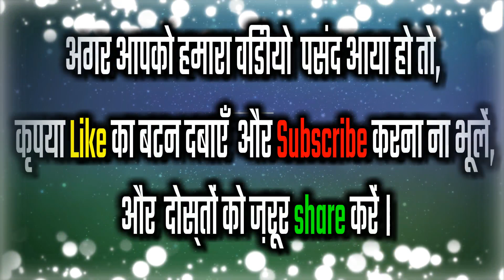धरती पे आई हरियाली नू हो सब होई खुशहाल | टैलेंट नगरी का सबसे मशहूर गीत| heart touching bhojpuri song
heart touching Bhojpuri lokgeet this song is for my country your  family best of luck your family take care of you

एक बार इस लोकगीत को अपने परिवार अपने देश के लिए जरूर सुने बहुत ही खूबसूरत है लोकगीत है इस लोकगीत को देखने के लिए धन्यवाद
गायक :-  सुलोचन मस्ताना
Lyrics:-  गोपी मास्टर
     नमस्कार दोस्तों मैं दिनेश कुमार आप सभी का हमारे इस चैनल टैलेंट नगरी में आप सभी का हार्दिक स्वागत है आप लोग हमारे परिवार में जुड़े हमें बहुत अच्छा लगा इसी तरह हमारे कलाकारों को आप अपना प्यार दुलार देते रहिए हमारे सभी कलाकार आप सब के लिए ऐसे ही अच्छे से अच्छा भोजपुरी लोकगीत भोजपुरी बिरहा भोजपुरी पचरा भोजपुरी कजरी इस प्रकार के जितने गाने होते हैं आप सबके लिए हमेशा प्रस्तुत करते रहेंगे
हमारी टैलेंट नगरी टीम हमेशा यही प्रयत्न करती हैं कि हमारे जो गांव में जो दबे कुचले कलाकार हैं जिनको कोई जानता नहीं जो आर्थिक से मजबूर हैं जिनके पास पैसे नहीं है उनको हमारी टीम बहुत ही मदद करती है उन्हें हमारे चैनल में गाने का मौका देती है और उन्हें बहुत आगे बढ़ाने का प्रयत्न करती है ताकि अपनी आवाज को दुनिया को सुना पाए अपने हुनर को दुनिया को दिखा पाए
टैलेंट नगरी का जो हमारी टीम है जो सभी गरीब कलाकारों के घर घर जाकर हर कलाकारों का गाने रिकॉर्ड करना उनको जाकर भरोसा दिलाना यह सब काम हमारे नीरज जी करते हैं और दुनिया में जितने कलाकार है उनको खोजने का भी काम करते हैं आप सब का प्यार दुलार हमारे सभी कलाकारों को बहुत पसंद आता है टैलेंट नगरी एक परिवार की तरह है आप हमारे परिवार में जुड़िए हम आपको अपने एक परिवार के सदस्य की तरह मानेंगे बहुत-बहुत धन्यवाद हमारे परिवार में जुड़ने के लिए हमारे चैनल को सब्सक्राइब करने के लिए

एक बात और है हम कलाकारों को अपने स्टूडियो तक नहीं बुलाते हैं क्योंकि कलाकारों के पास आने जाने के लिए पैसे नहीं होते हैं तो हमारी टैलेंट नगरी टीम क्या करती है कि जो गरीब कलाकार होते हैं उनके गांव में उनके घर में जाकर वहीं पर हमारी टीम अपना सेट लगाकर उनका गाना रिकॉर्ड करती है ताकि गरीब कलाकारों को कोई तकलीफ ना हो हमारी टैलेंट नगरी की टीम को तकलीफ हुआ तो चलेगा वर्ड गरीब कलाकारों को नहीं होना चाहिए यह दिनेश कुमार की सोच है आप सब सोचते रहेंगे कि दिनेश कुमार है कौन यह एक एकमात्र ऐसा बंदा है यह गरीबी से गुजरा हुआ इंसान है इसलिए गरीबों की भावना समझ जाता है इसलिए हमेशा बोलता है कि आप सब गरीबों के घर पर जाइए उनका गाना रिकॉर्ड करिए उनको यहां तक ना बुलाएं हमारी स्टूडियो तक और हमारे गरीब कलाकारों से बिल्कुल पैसे ना लें क्योंकि दिनेश कुमार जी ने टैलेंट नगरी में सभी कलाकारों के लिए निशुल्क वीडियो रिकॉर्ड करने का दे रखा है दिनेश कुमार की तरफ से आप सभी को प्रणाम और धन्यवाद बोलता हूं आप सब हमारे टैलेंट नगरी परिवार में जुड़े हमारे चैनल को सब्सक्राइब किया हमारे कलाकारों को पसंद किया इसके लिए बहुत-बहुत धन्यवाद जय हिंद जय भारत

और यह जो नीचे दिया हुआ नंबर है यह दिनेश कुमार का है कोई भी कलाकार अपनी आवाज उठा सकता है अगर आप से किसी ने गलत तरह से पैसे लिया हो टैलेंट नगरी आपको अपने चैनल में निशुल्क आने की निमंत्रण देता है

मैं दिनेश कुमार आप सभी से निवेदन करता हूं अगर आप हमारे चैनल में नए हैं तो कृपया इस चैनल को सब्सक्राइब जरूर करें और टैलेंट नगरी के परिवार में जुड़े ताकि आपको बहुत ही सभ्य बहुत ही खूबसूरत बहुत ही स्वच्छ भोजपुरी लोकगीत बिरहा सुनने का आनंद मिले बहुत-बहुत धन्यवाद हमारा सारा वीडियो देखने के लिए जय हिंद जय भारत

अगर आपको 📺भोजपुरी लोकगीत 🎥भोजपुरी एल्बम भोजपुरी 🎻बिरहा रिलीज करवाना है

टैलेंट नगरी की 🌇ऑफिशियल नंबर

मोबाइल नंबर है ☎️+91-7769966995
फोन करने का समय ⏲️ सुबह 10:00 बजे से रात को 08:00 बजे तक